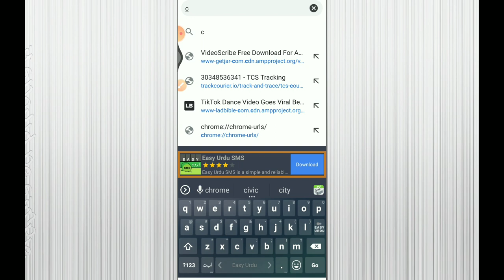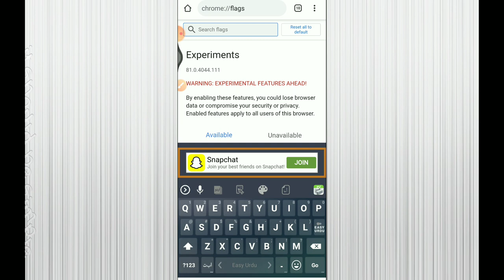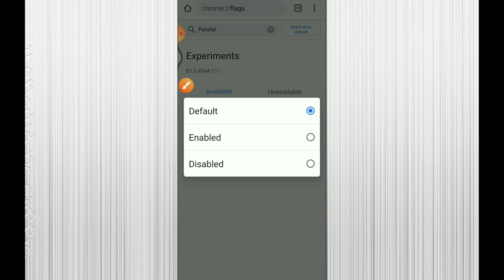How to increase download speed in Chrome android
Asslam O Alakuim
I hope gays your r fin IN this video I am teling about
see u soon
ALLAH Hafiz

increase download speed in Chrome